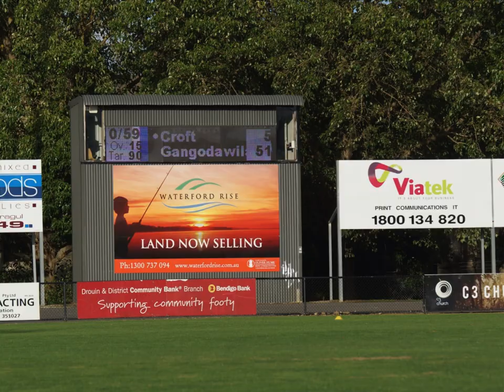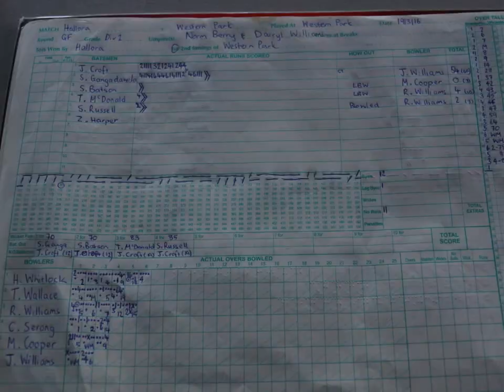Gangas 40th Slideshow